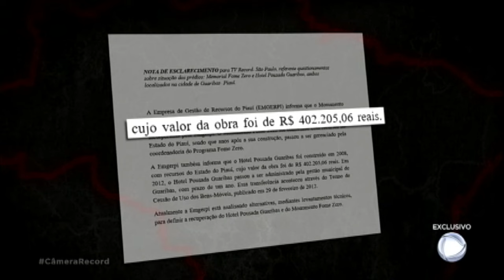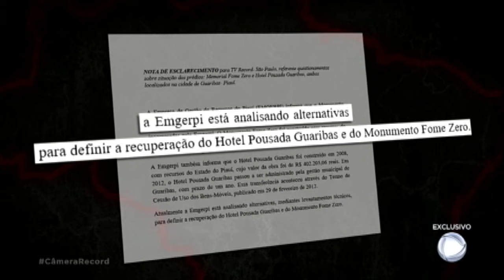População rural sofre com a seca e a miséria extrema no Piauí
Por causa da seca, os moradores não costumam ter água para o consumo próprio.